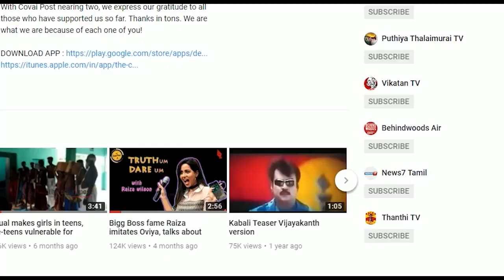Ooty bus accident claims 8 lives. Many critically injured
A government bus carrying around 40 passengers lost control and fell into a 500 feet gorge in Manthada near Ooty. While 8 people died, 15 of the injured were sent to Coimbatore GH for treatment .The dean of the hospital, Dr.Ashokan informs that four of them are in critical condition. One of the passengers who was undergoing treatment in the hospital said that the bus was not speeding and was going quite slow.